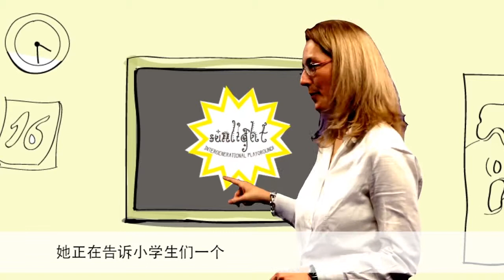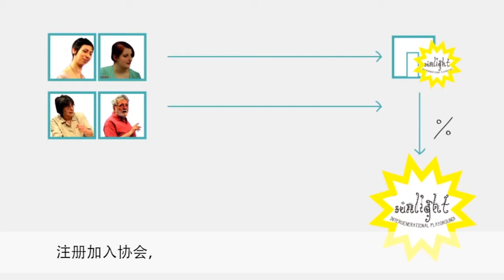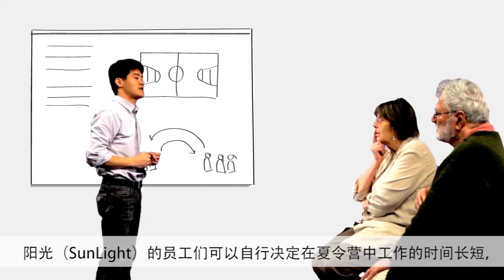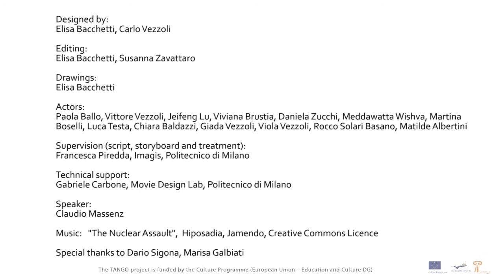TANGO Intergenerational Dialogue for Sustainable Development(Chinese version)